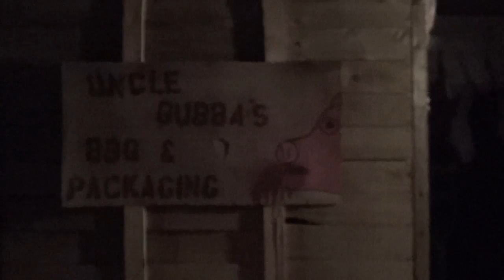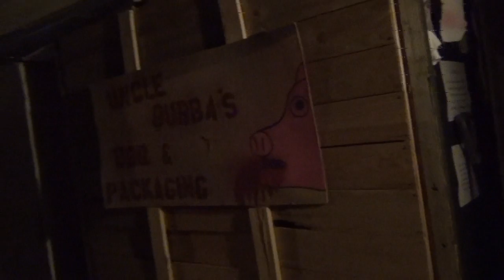Bloodshed Brothers 1000 Subscriber Contest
Great job guys, I love watching all your videos!!

My submission for the 1000 subs contest, it's nothing much I know, just a quick video of the outside of my haunt!